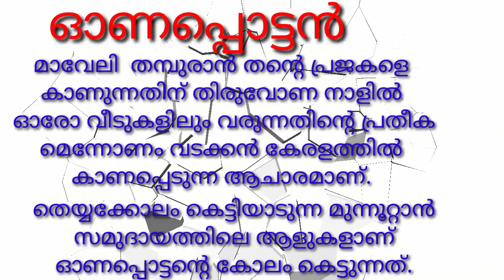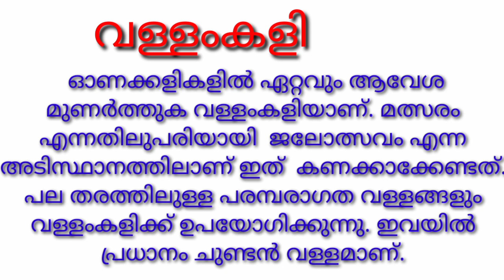Onam kalikal/ഓണം കളികൾ onakkalikal, Onakkali, onamkali pattu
ഓണത്തിന്റെ ഭാഗമായി നടത്താറുള്ള നാടൻ കളികൾ